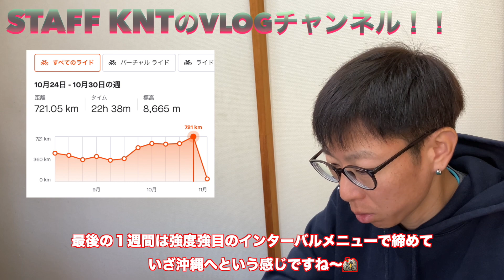ビンディングシューズの違和感・・・これのせいか？？